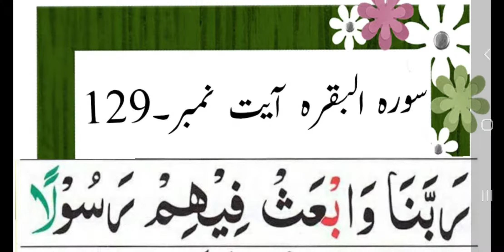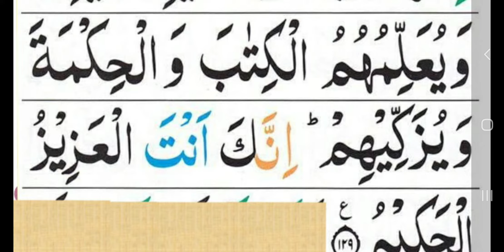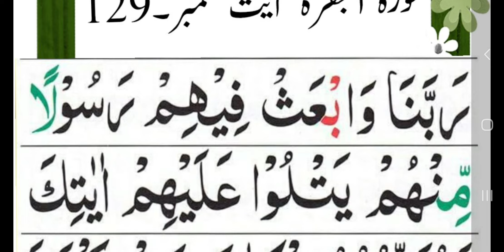surah al Baqra ayat no.129.Hajie.Complet reading